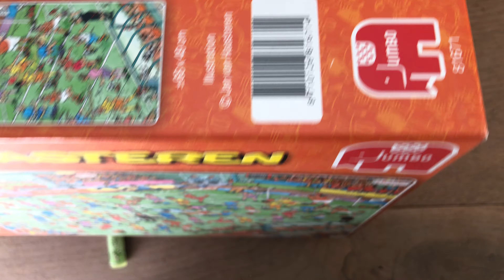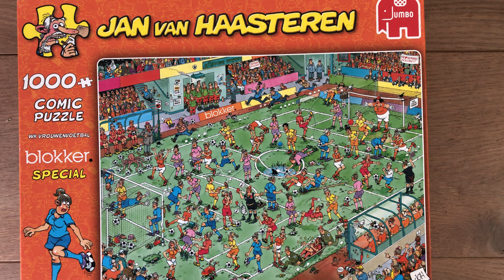Jan van Haasteren WK Vrouwenvoetbal. 2019 Blokker Special. Nummer 81671.